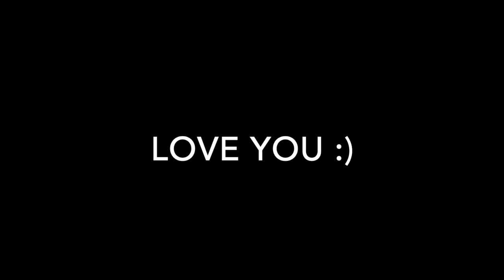My Friend Spent $6,000,000 on a license plate ...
Keep grinding!